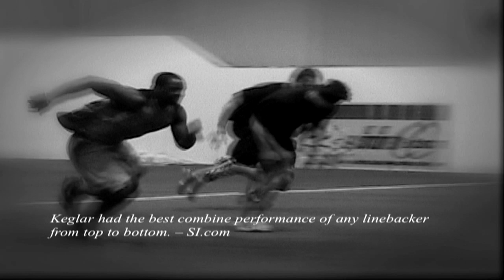Ignition NFL 2009 Combine Training Program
Highlights of Ignition's 2009 NFL Combine Training Program.